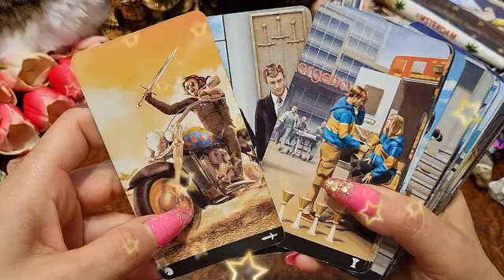برج العذراء ♍ أخيرا فك النحس😔و بشرى ساره ليك يا عذراء♥️ابشر شريك بيموت فيك🔥